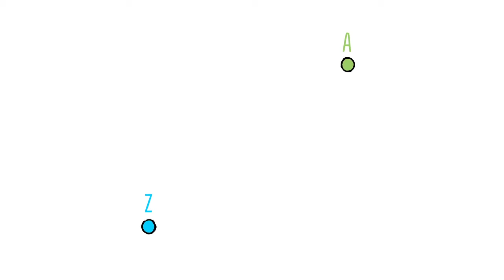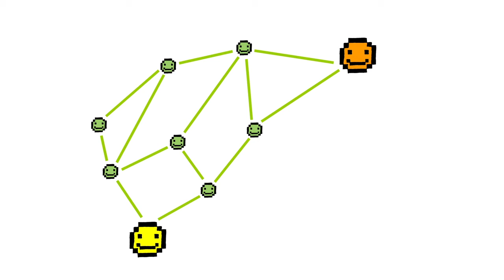Géolocalisation, comment s'y retrouver ?